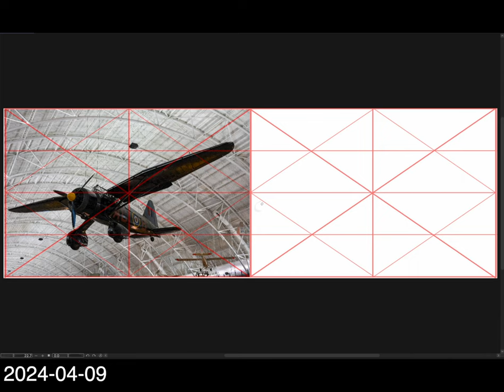[Mechanic Sketch] 2024-04-09 火曜日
grafitschool